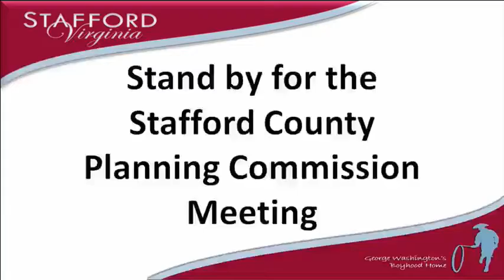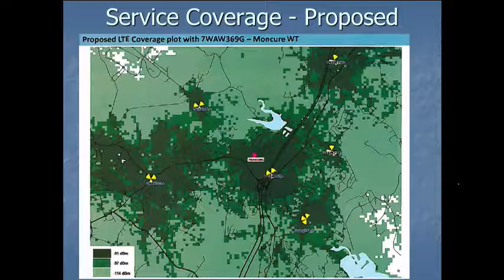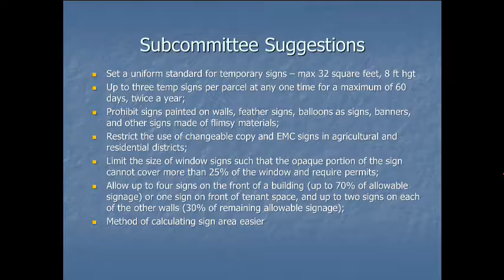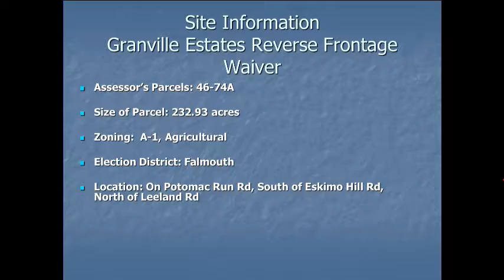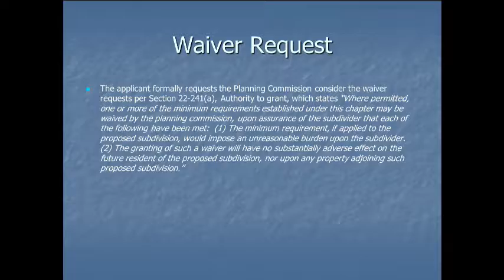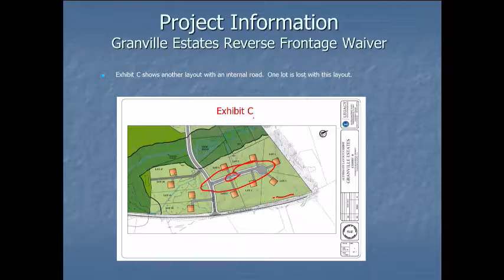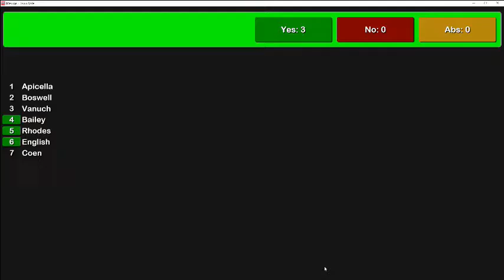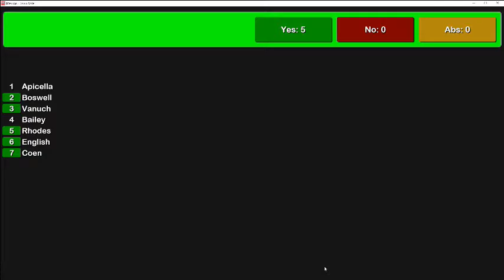stafford pc 10 12 16